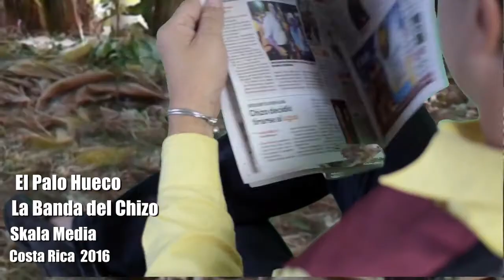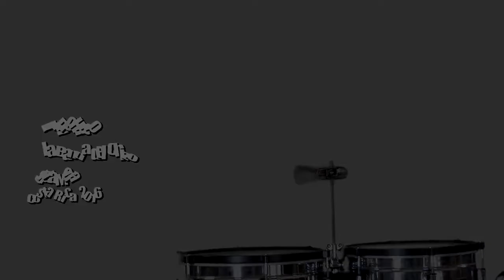Palo Hueco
Estudio: Skala Media
La Banda del Chizo